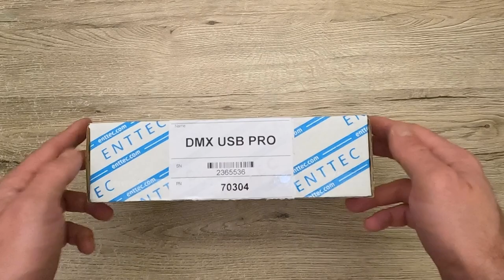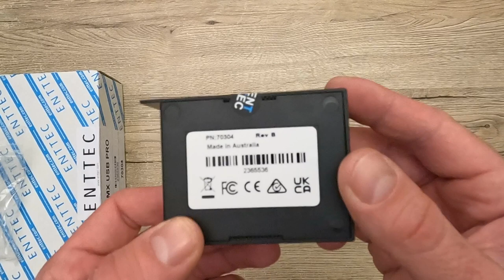ENTEC DMX USB PRO unboxing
Simple unboxing of the ENTEC DMX USB PRO.